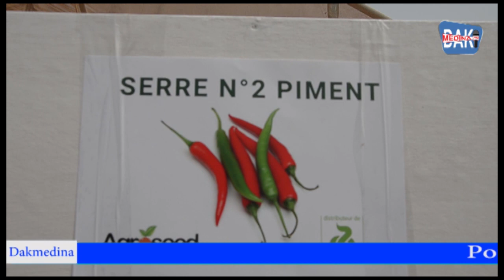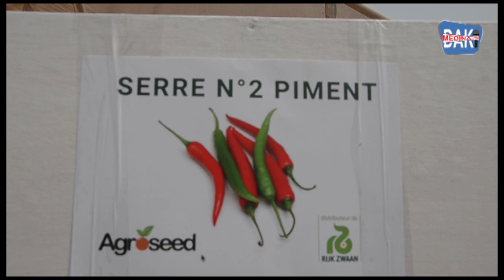Champs Démonstratif /AGROSSED/RIJK ZWAAN: M. Moctar FALL